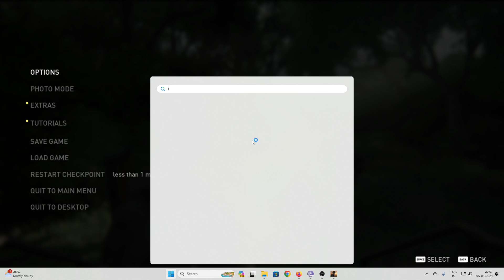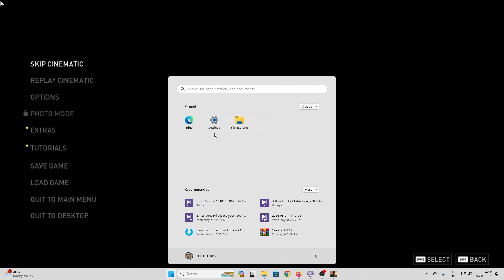UPGRADING ALL THE WEAPONS FROM THE TOOLS AND SUPPLIES WE GET [PART-9]